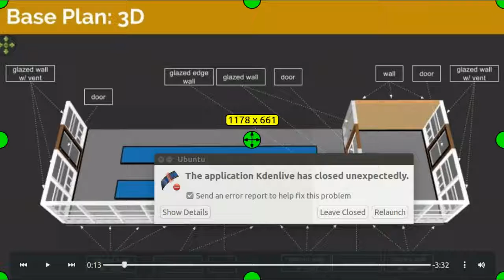Samples of SweetHome 3D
All these sequences are generated in Sweet Home 3D open source interior design software, which can be used for architecture design. Because of the user-friendliness of Sweet Home 3D, Open Building Institute is using Sweet Home 3D as its main design tool. For more info on Open Building Institute,